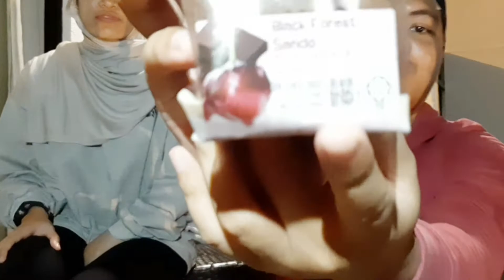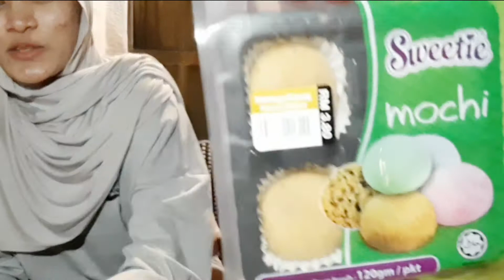Family Mart Mukbang | First Video 2022!